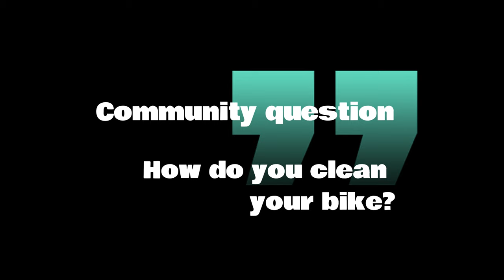(21) Leopoldsburg Toertocht 2024 | PoV 4K | Mountainbike | 51km | 210m elevation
👉 INFO:
Very interesting opportunity to ride on military domain. The first half was very hard with a lot of deep mud that sucks the tires to a hold. The last part was really flowy.
I burped my rear tire multiple times, so I need to pause 3 times to inflate it again. You can hear it once on video at 7:32.

🔖 Chapters:
00:00 - Intro
00:27 - Warmup
02:32 - Mud and (deep) water
04:15 - Underwater "kipjes"
05:23 - More mud and water
06:49 - Flow stuff
09:47 - Connecting...
10:46 - Open shooting field?
12:09 - Trails
13:38 - Technical singletrack stuff
16:08 - Even more singletracks
20:52 - Very nice flow section
25:02 - Catch the water
25:30 - Community Question

📍LOCATION(S):
- MES Leopold 1
- Leopoldsburg
- Hechtel

🔥 GEAR USED:
- DJI Action 4 + External Microphone
- S-Works Stumpjumper 2023

1.) THIS VIDEO WAS VIDEO-RECORDED ON PRIVATE ROADS.
ADDITIONAL VEHICLES ARE EXTRAS OR ACTORS.

2.) THESE STUNTS ARE PERFORMED BY TRAINED PROFESSIONALS.
DO NOT ATTEMPT ON PUBLIC ROADS.

3.) ANY GPX SHARED MAY OR MAY NOT BE SIMILAR TO THIS VIDEO. IT'S CREATED IN A GPX EDITOR. USE ON OWN RESPONSIBILITY.